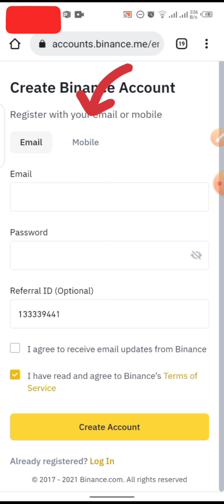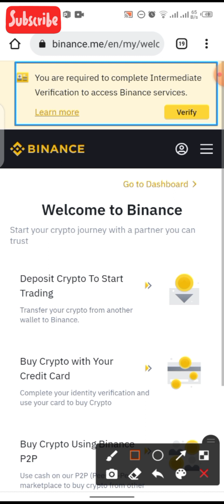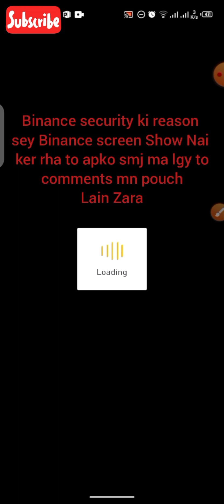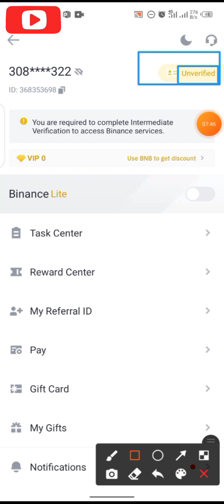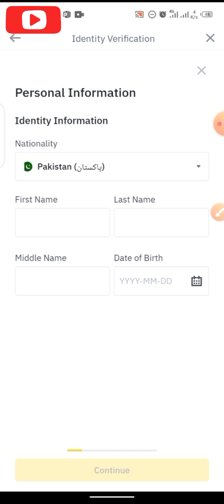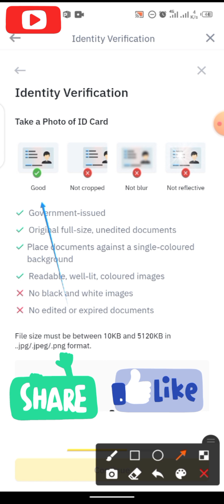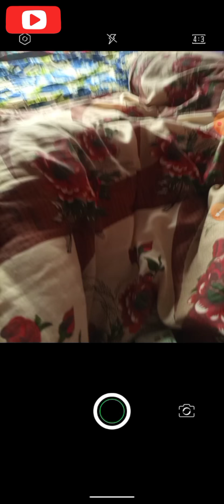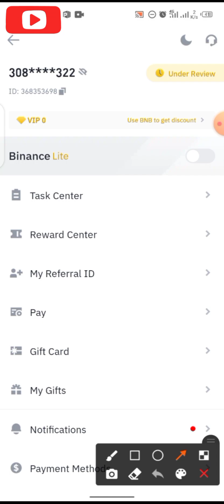How To Create Binance Account in Pakistan | Complete Tutorial Binance Wallet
How To Create Binance Account in Pakistan | Complete Tutorial Binance Wallet binance diamondteam Is video main Binance ka Account Bnany ka Mukmal Tarika Btya gya ha Binance ka account verification complete information in this video how to verify Binance Account Binance Ka account kasy bnai is video main Binance ka account bnany ka Tarika Btya gya ha

Binance Refflink Code

CPA_00IP3TMIX3